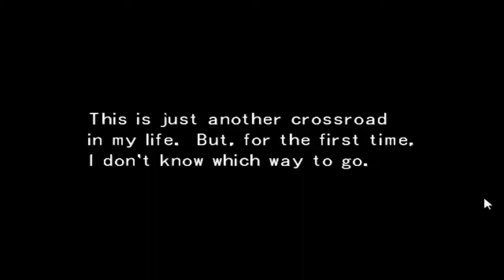Final Fantasy VIII Pc gameplay part60 HD (720p) (kommentary gameplay)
Rinoa wird von ein paar leuten mitgenommen.warum?